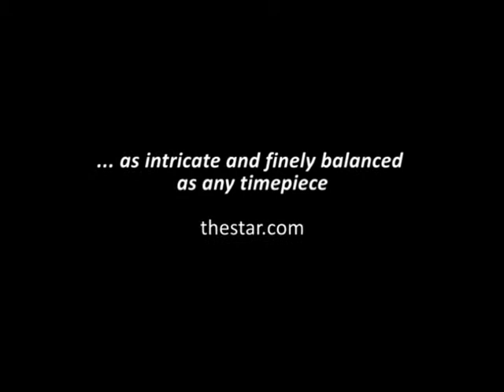The Hub Theatre presents The Clockmaker.avi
Don't miss Stephen Massicotte's award winning play, The Clockmaker. The Hub Theatre's production is directed by Kirsten Kelly, and features Tom Story, Matt Basset, Helen Pafumi, and Andrés Talero. The Clockmaker, opening April 29, 2011 only at The Hub.